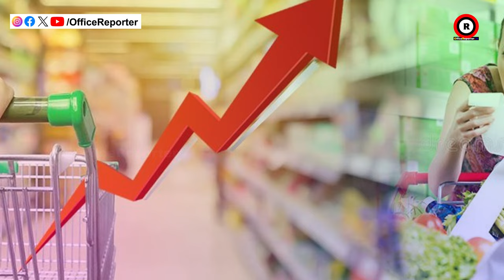ଏମପି ଜିତାଇଥିଲେ ମିଳିଲା ଶୂନ୍ୟ